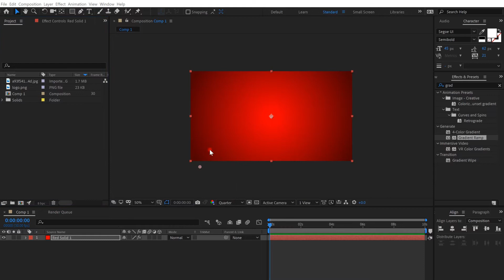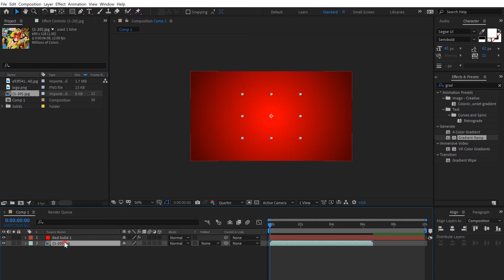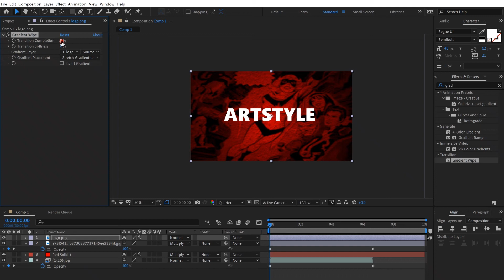2 Minute Trick in After Effects - Marvel intro Animation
Adobe After Effects 1 minute video teaching the basic way to create a Marvel intro Animation